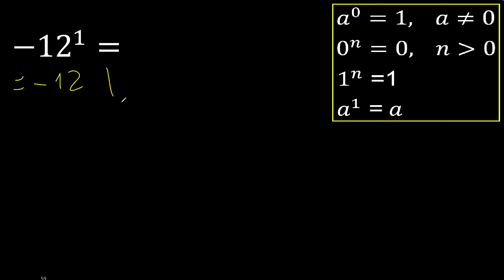minus 12 exponent 1 , -12 power 1 , negative number with positive exponent